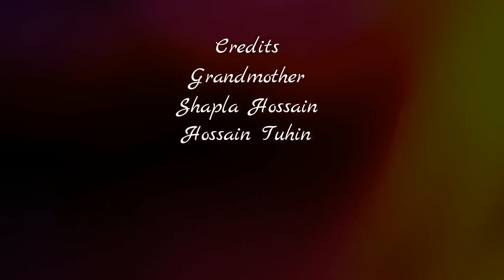Village Food | Puti mach bagun curry | Grandmother recipes-28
Small fish and brinjal recipe
Ingredients:
# Small fish
# Brinjal
# Onion
# Garlic
# Ginger
# Green chili
# Salt
# Chili powder
# Turmeric powder
# Coriander powder
# Cooking oil
# Water
# Coriander leaf
# Tomato